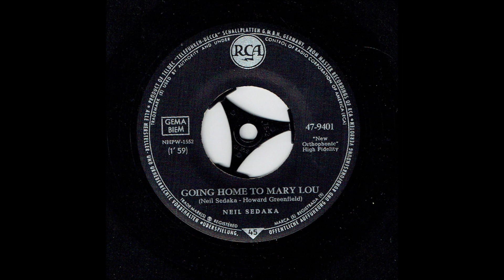Neil Sedaka - Going Home To Mary Lou